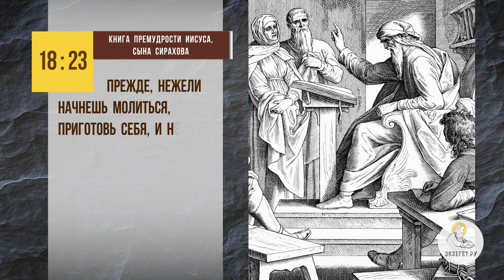Можно ли во время молитвенного правила делать параллельно домашние дела ? Прот. Александр Тылькевич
В сегодняшнем видео вместе с протоиереем Александром Тылькевичем отвечаем на вопрос: "Можно ли во время молитвенного правила делать параллельно домашние дела?". Касаемся следующих тем:

🔸 Дисциплина.
🔸 Непрестанная молитва.
🔸 Подготовка к молитве.

📜 Читать Книга Премудрости Иисуса, сына Сирахова, Глава 18, стих 23 (с толкованиями)